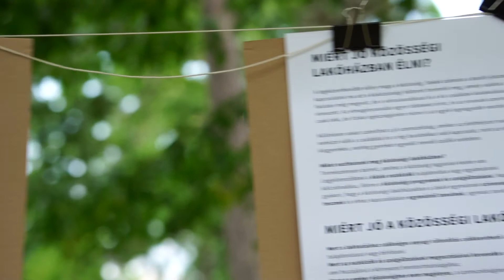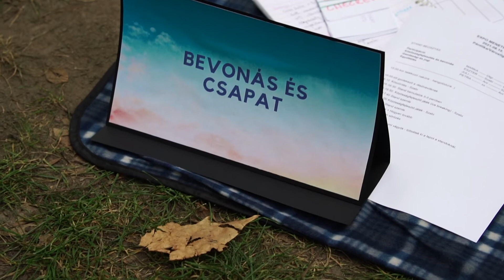CollAction EXPO - 2021. augusztus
A 2018-ban alakult "CollAction Budapest" csapatunk nyári EXPO-t rendezett, hogy végre élőben is találkozhasson az érdeklődőkkel.
A résztvevők mindent megtudhattak:
☝ a bevonásról és a csapat működéséről
☝ az ingatlan fejlesztés lehetőségeiről
☝ a participatív tervezésről, miért jó és hogy mi hogy alkalmazzuk
☝ a müködésünk modelljéről
Volt játék is ahol ismerkedhettünk, mozoghattunk picit együtt.

Csatlakozzatok bátran ismerőseitekkel, barátokkal, családtagokkal a következő eseményre! Részletek hamarosan a CollAction Budapest facebook oldalán.

A videót készítette: Madaras Sebastian